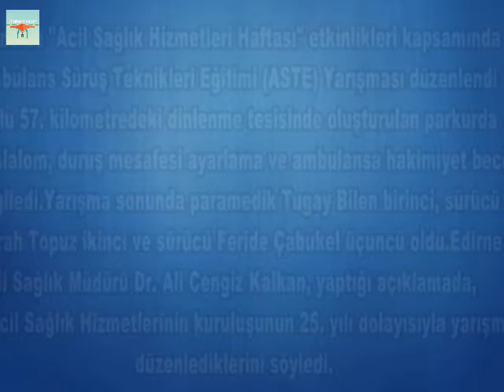Ambulans şöför'leri kendi arasında yarışırsa, Ambülans yarışı